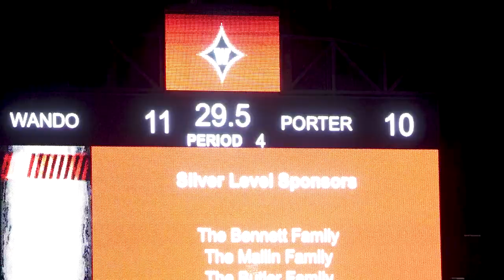Wando High School vs Porter Gaud! Cross Town Lacrosse Matchup!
Let us know what game we should attend next in the comments! We Are The Hype Szn!

- thehypesznn
- jbryantproductions